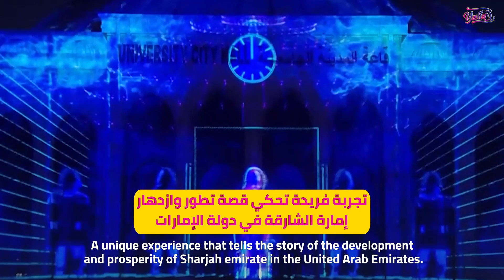فقرة الأخبار الحلوة | الحلقة ٣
تابعوا كيف أضافت شركة iRomaScents الإسرائيلية حاسة الشم لمشاهدي الأفلام والبرامج وألعاب الفيديو بتكنولوجيا ال 5D، و مملكة البحرين تستضيف سباق الفورمولا 1 الدولي كما وشاهدوا معنا المهرجان المبهر للأضواء في الشارقة لعام ٢٠٢٣.

Follow the stories of the Israeli company iRomaScents, which added the sense of smell to movie  viewing, 5D video games, Formula 1 race in Bahrain, and Sharjah Light Festival.